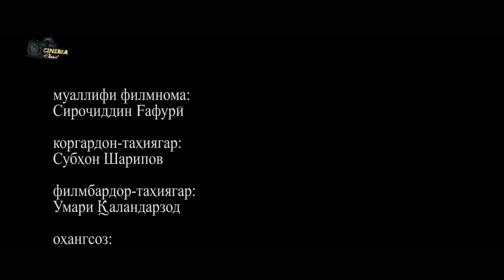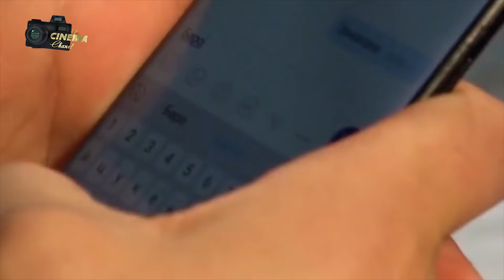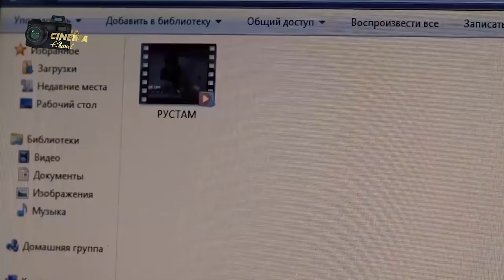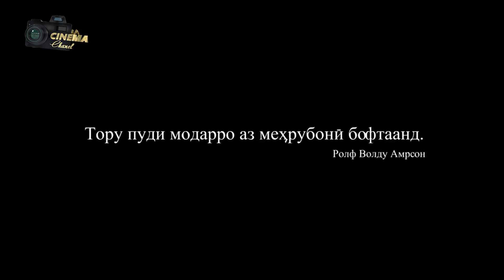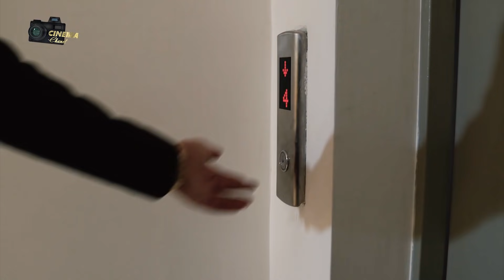Филм "ДУОИ ЯТИМ" 2020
Welcome to the official channel "Cinema Синамо"